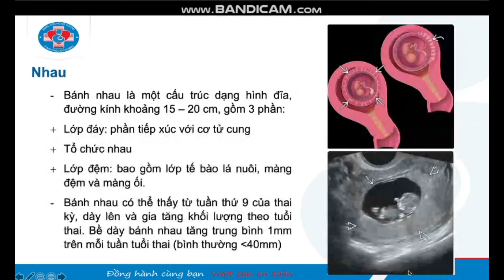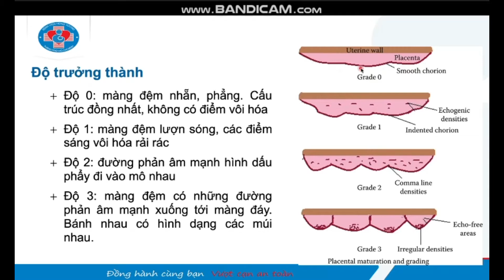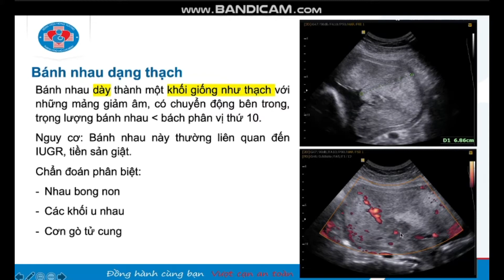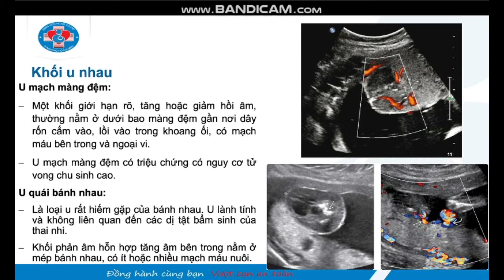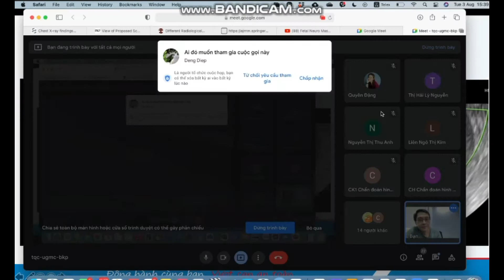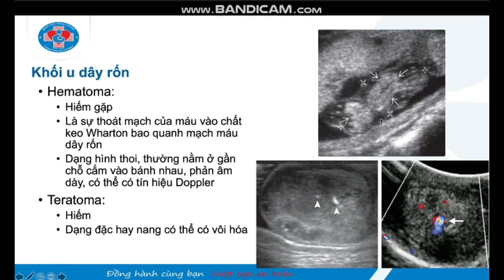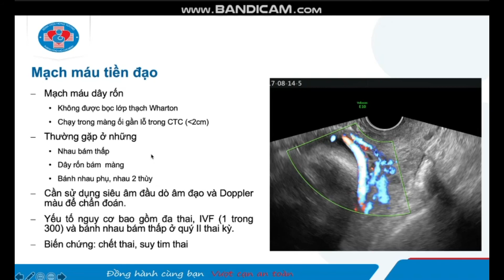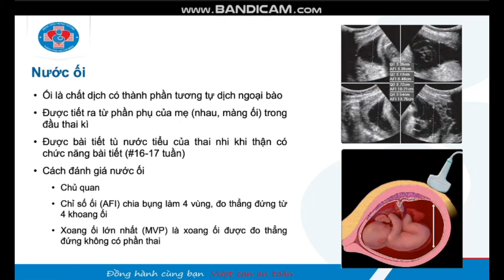phần phụ thai